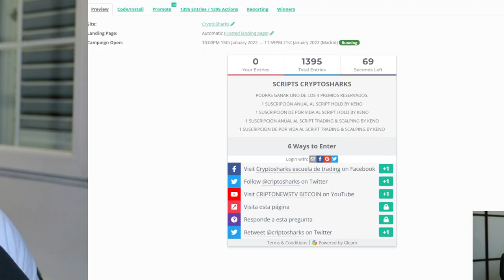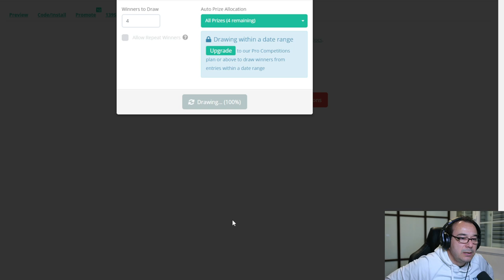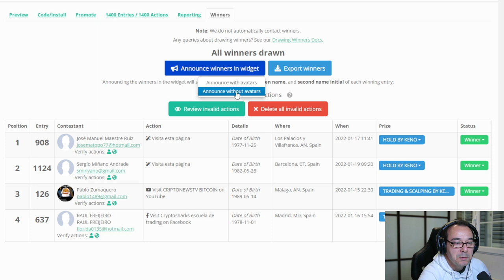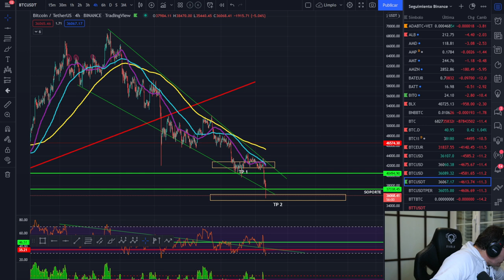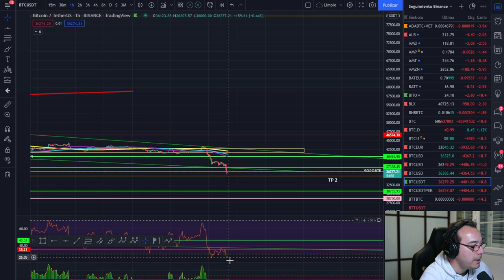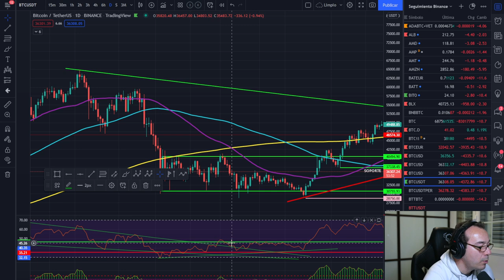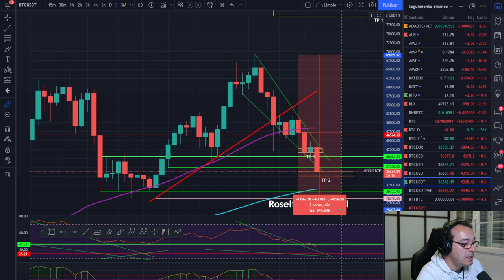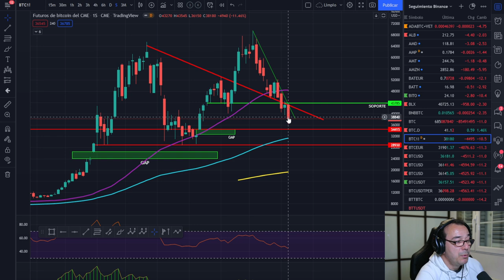¿BITCOIN A CERO? TU ESTÁS CHALAO .... RESULTADO DEL SORTEOOOOO FELICIDADES CAPULLINES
LECTURAS RECOMENDADAS:
EL MEJOR SOBRE BITCOIN Y BLOCKCHAIN FÁCIL DE ENTENDER: